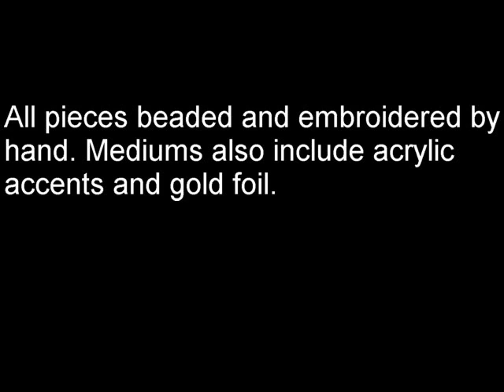Moon Bay Designs presents a Woman's Gallery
I am presenting a one of a kind embroidery painting series using Women's arts but I have gone a bit further. I have created paintings in embroidery floss, beads paint and other art medias to produce a 3-D paintings that is interesting to touch as well as interesting to the eye. Enjoy the sparkle and feel the warmth. I have accompanied it with the music of Lorena McKennitt